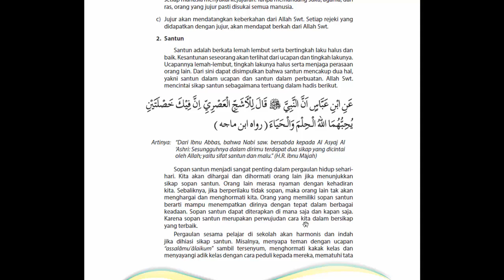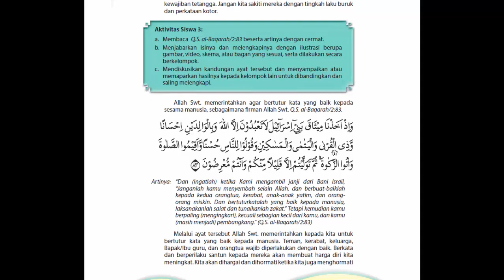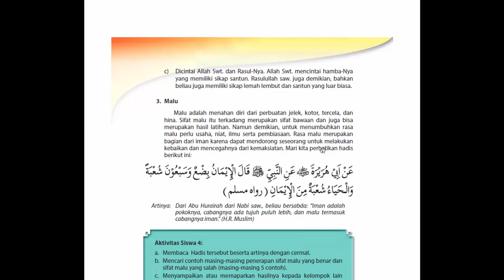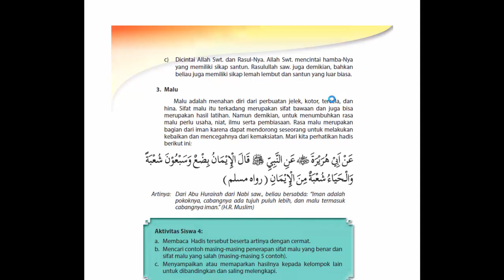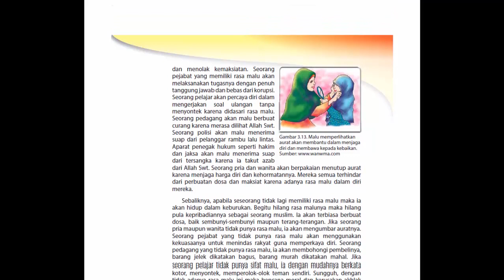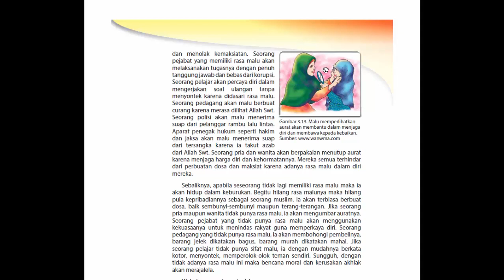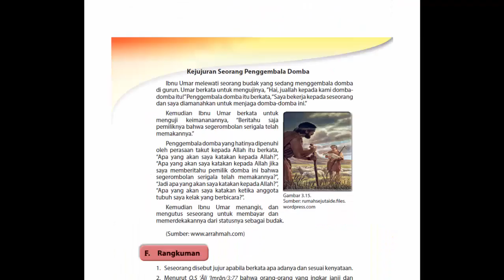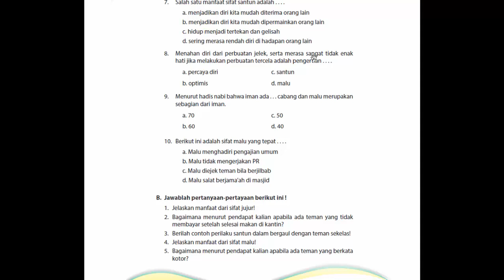Mengasah Pribadi Yang Unggul dengan Jujur , Santun dan Malu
Guru : Muhamat Habil, S.Ag.